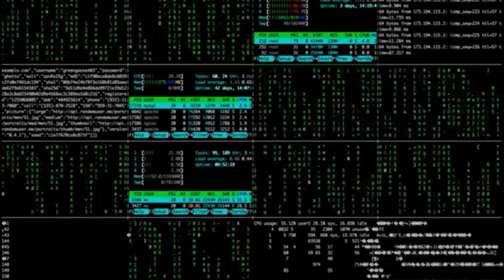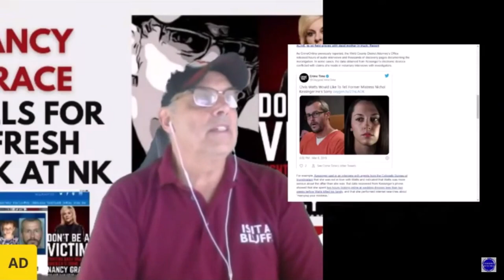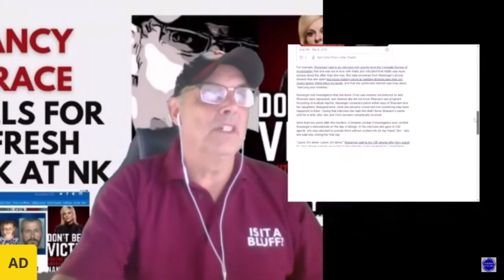Armchair Detective And His Team Of Enablers Continue To Get Called Out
The Sketchy, Shady, Shifty, Sneaky Sponge's Support Still Nose Diving